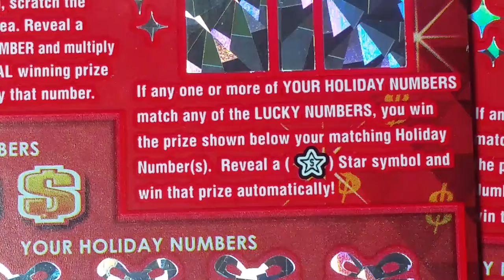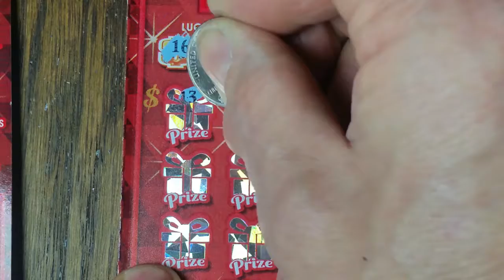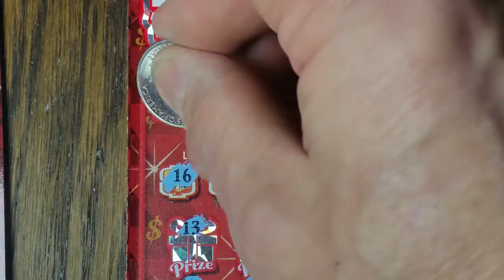More from Ohio